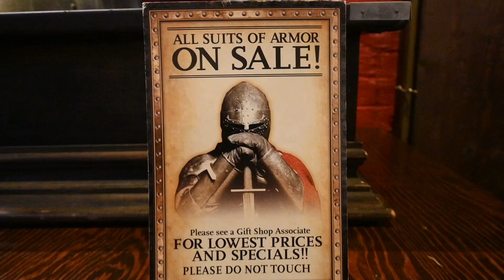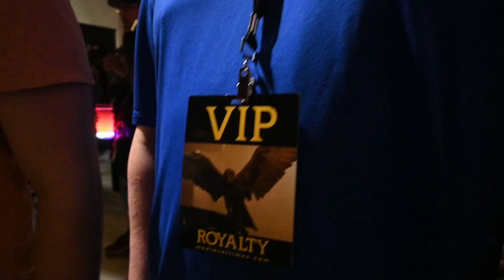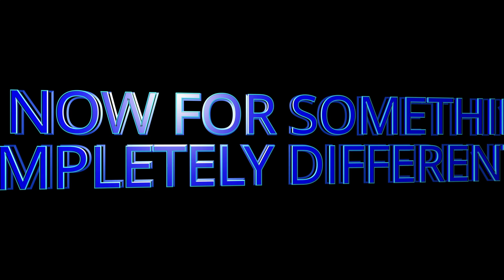JeggiTV Special: Medieval Times Toronto - 2024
HELLO EVERYONE! Welcome to JeggiTV, where everything is possible! TODAY~ We go to Medieval Times in Toronto, Ontario, Canada! Come along with us as we explore and enjoy!

Background music was provided (in part) freely by Jason Heine's Background Beats.